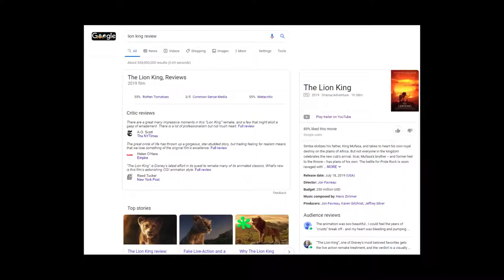The Lion King (2019) - Kale Reviews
Be Prepared...for something really bad.